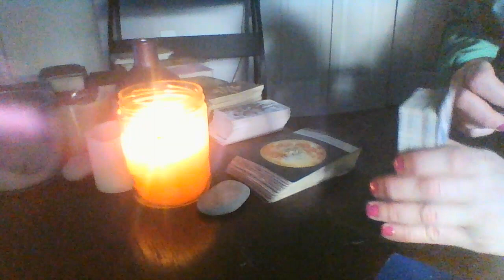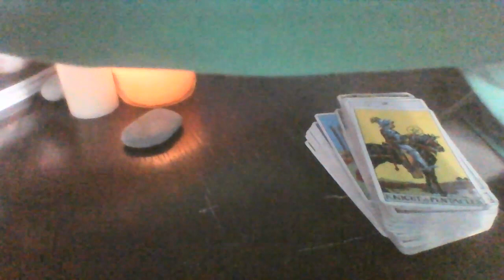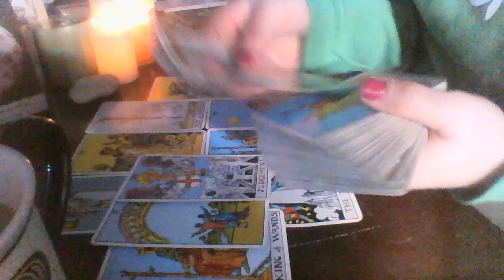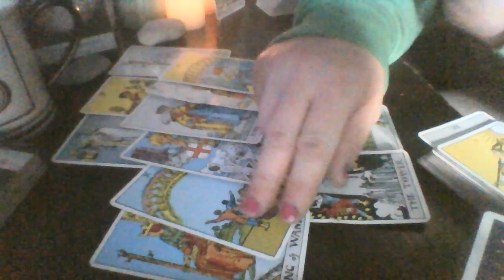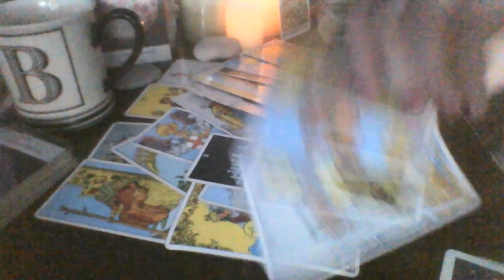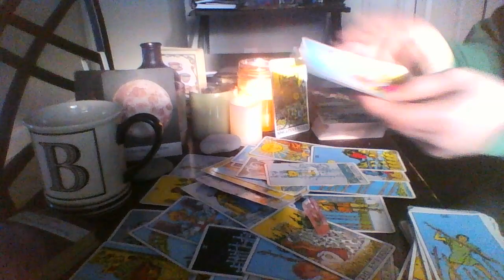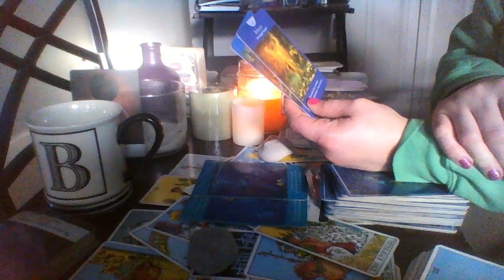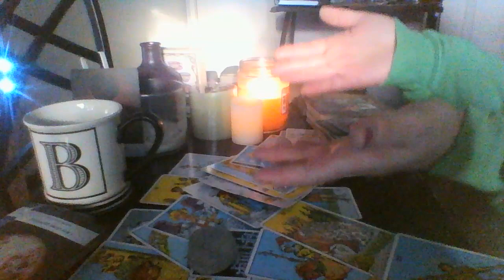🌟SELENA GOMEZ CHECK IN!🌟SHES REGRETTING AND CONFLICTED AFTER pics w HAILEY BALDWIN